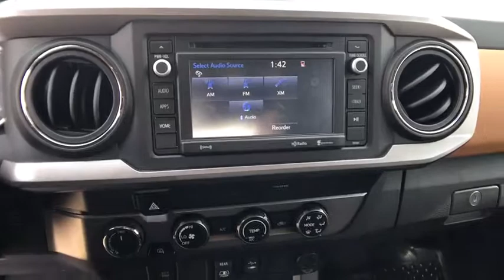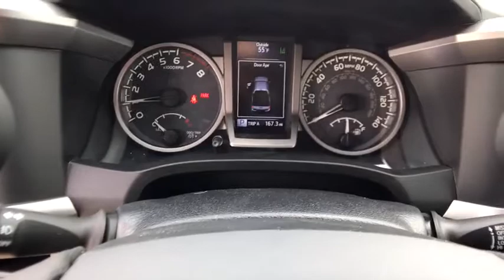2019 Toyota Tacoma_4WD Northern California, Redding, Sacramento, Red Bluff, Chico, CA KM058352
2019 Toyota Tacoma_4WD SR5 Double Cab 6 Bed V6 AT - Stock#: KM058352 - VIN#: 3TMDZ5BN4KM058352

250 E. Cypress Ave.

SR5 trim QUICKSAND exterior and BLACK/CARAMEL interior. Satellite Radio iPod/MP3 Input Hitch ALL WEATHER FLOOR LINER & DOOR SILL P... Aluminum Wheels Back-Up Camera 4x4. EPA 22 MPG Hwy/18 MPG City! READ MORE! KEY FEATURES INCLUDE: Back-Up Camera Satellite Radio iPod/MP3 Input. MP3 Player 4x4 Aluminum Wheels Keyless Entry Privacy Glass Steering Wheel Controls Child Safety Locks. OPTION PACKAGES: ALL WEATHER FLOOR LINER & DOOR SILL PROTECTOR PKG Door Sill Protectors. Toyota SR5 with QUICKSAND exterior and BLACK/CARAMEL interior features a V6 Cylinder Engine with 278 HP at 6000 RPM*. EXPERTS RAVE: Great Gas Mileage: 22 MPG Hwy. MORE ABOUT US: Our commitment to treating you in a neighborly fashion extends from our inventories and auto repair service to our no-frills easy-to-comprehend auto financing. This comes not only in the form of car loans and leasing service for drivers from Redding Chico Red Bluff and Shasta Lake but a tenacious spirit dedicated to getting the flexible terms you deserve. Please feel free to explore our entire site and see all of the products services and pre-buy car research we have to offer. Horsepower calculations based on trim engine configuration. Fuel economy calculations based on original manufacturer data for trim engine configuration. Please confirm the accuracy of the included equipment by calling us prior to purchase.